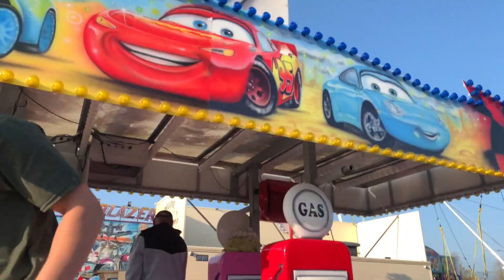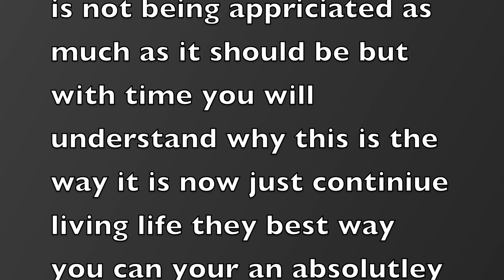Unprofessional Vlog #14 Family - Stirling Funfair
Stirling Funfair with family, vlog has been made to show what's in the Stirling funfair.
if you want to visit a funfair in Stirling, watch this vlog as you will then see what to expect in it 🤟

InProGET
Greg-ProGET
Ede-ProGET
Tom-ProGET